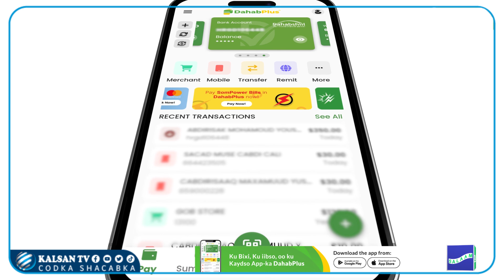Gudiga Anshaxa,Xalinta Khilaafaadka iyo Kormeerka Doorashooyinka JSL ayaa maanta ugu baaqay Xisbiyad